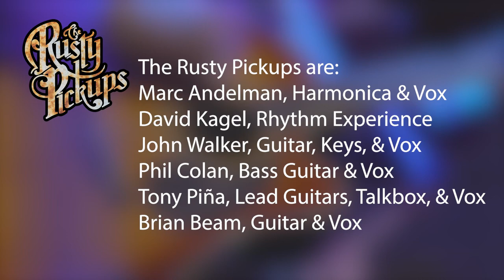The Rusty Pickups reel 24